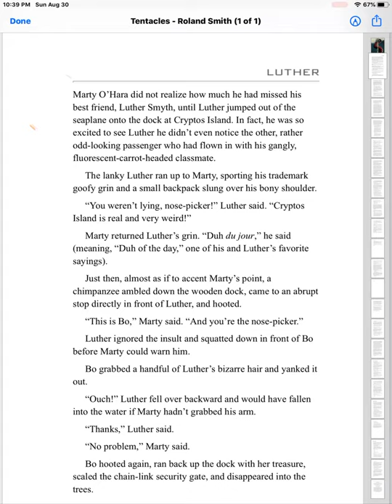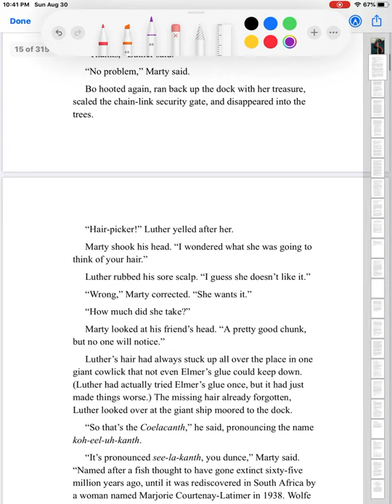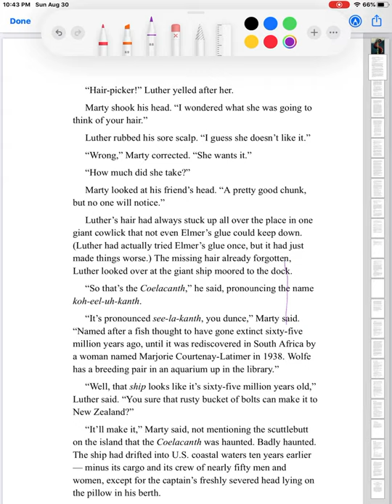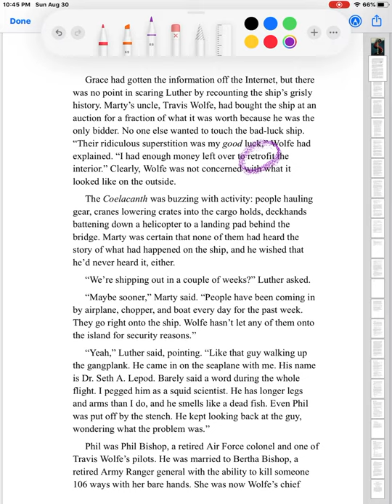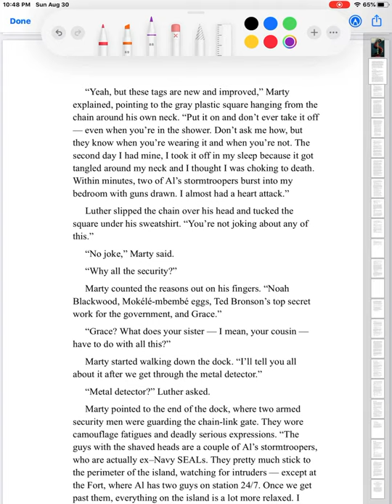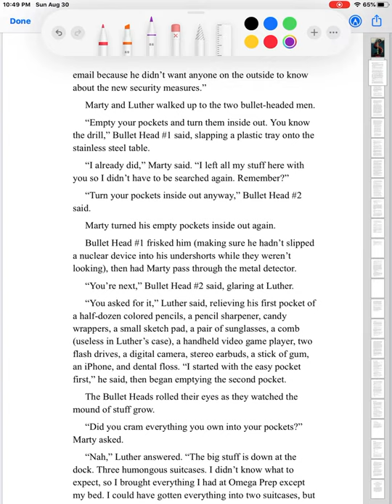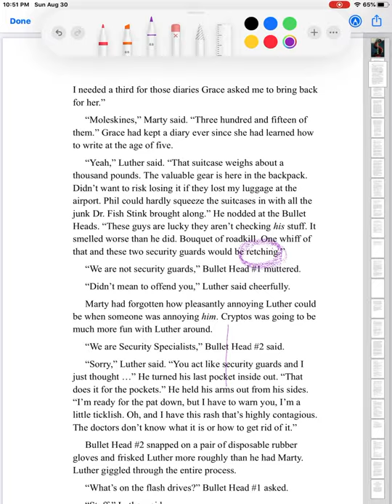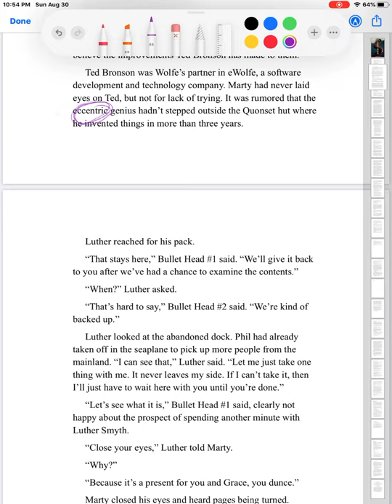Tentacles: chapter 1: Luther